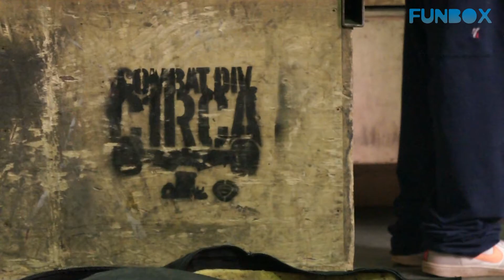Funbox live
Процесс съёмки программы FUNBOX в парке Адреналин. Москва 2012.